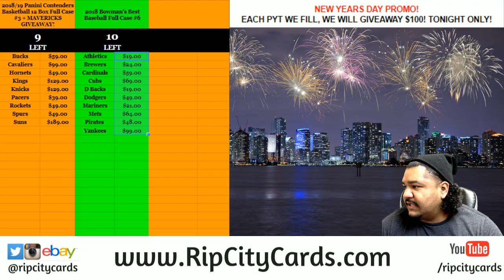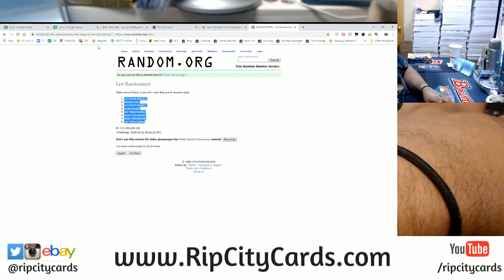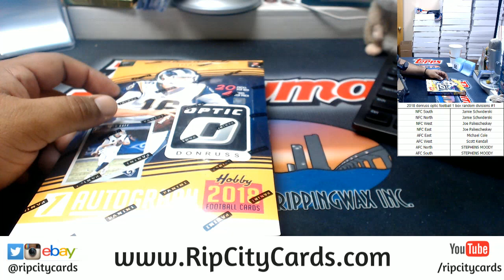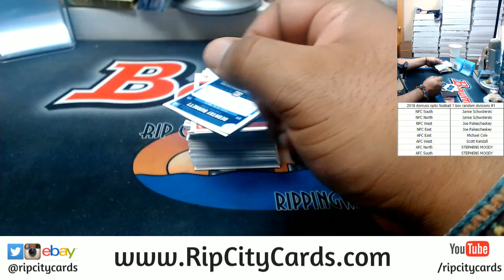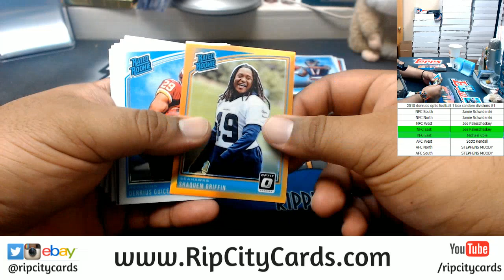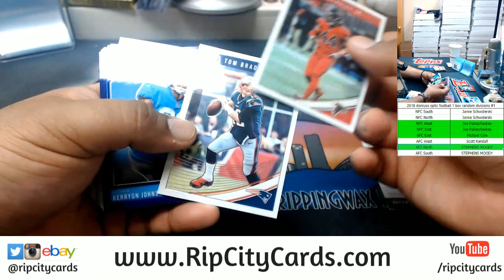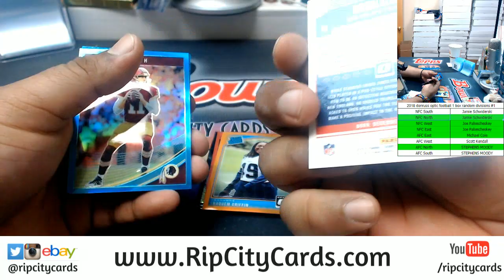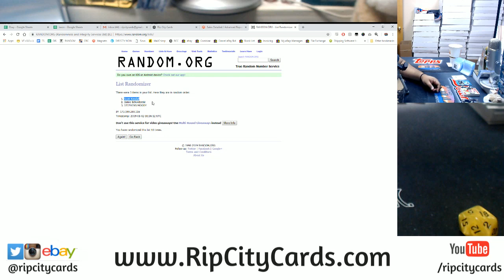2018 Donruss Optic Football 1 Box Random Divisions #1 RCC